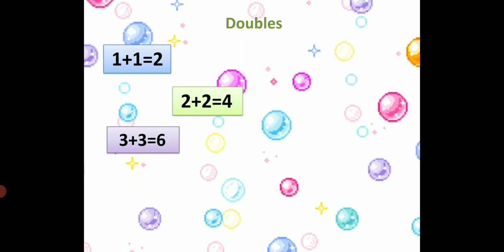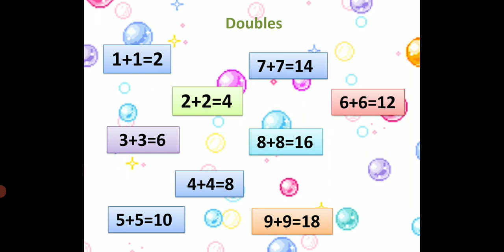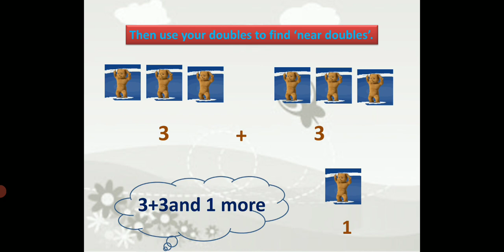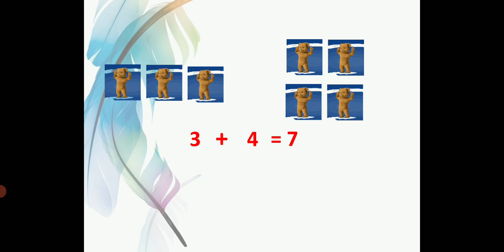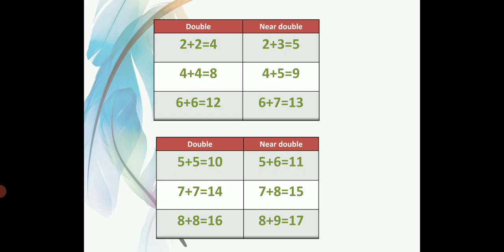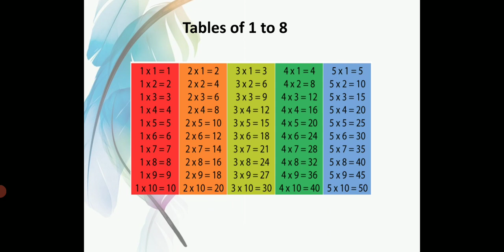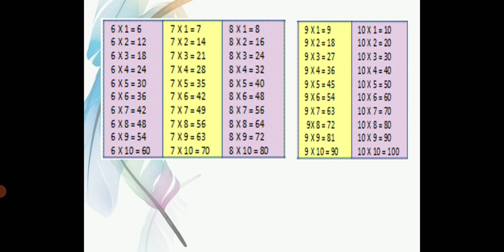STD II Maths Ch-2